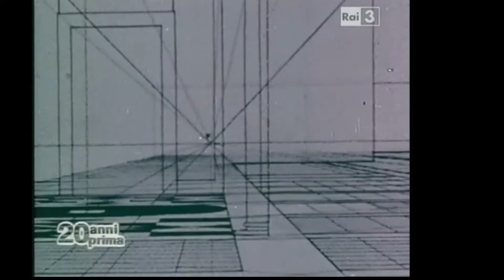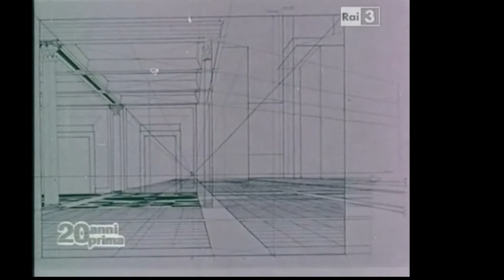Paolo VOLPONI torna a Urbino - Fuori Orario - 20 anni prima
Paolo VOLPONI torna a Urbino
da GLI SCRITTORI RACCONTANO: PAOLO VOLPONI
da "Io e... Volponi e la Flagellazione di Piero della Francesca"
di A. Zanoli (1973)

Fuori Orario - 20 anni prima - 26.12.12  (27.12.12)

VENTI ANNI PRIMA

a cura di Ciro Giorgini

montaggio di Dario Cece

F u o r i O r a r i o - c o s e (mai) v i s t e

di Enrico Ghezzi - Francesco Di Pace - Lorenzo Esposito - Stefano Francia di Celle - Donatello Fumarola - Ciro Giorgini - Marco Melani - Roberto Turigliatto - Fulvio Baglivi

con  Daniela Bendoni - Simona Fina - Claudia Monticelli - Domenico Tassone

produttore esecutivo Stefania Celletti

montaggio Dario Cece

puntata di mercoledì 26 dicembre 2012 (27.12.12)